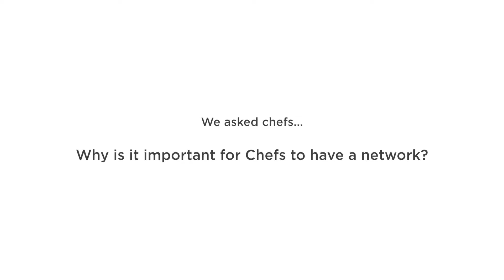Chef Network: Martin O’Donnell, Ed Cooney, Jack O’Keefe & Jess Murphy On Networking | Calor Ireland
Chef Network interviewed some Irish Chefs about why they love the food industry, and how they think it could improve.

Meet Martin O’Donnell, Ed Cooney, Jack O’Keefe and Jess Murphy who discuss why it is important for chefs to network.

You can contact our Customer Service team on (ROI) 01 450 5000 or (NI) 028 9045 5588. If you have a gas emergency, including a gas leak, or gas supply disruption to an essential service, please call our emergency line which is open 24/7. (ROI) 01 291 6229 or (NI) 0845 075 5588